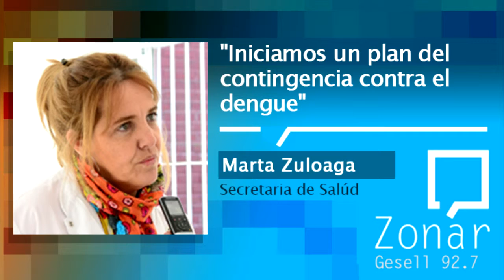Campaña contra el dengue